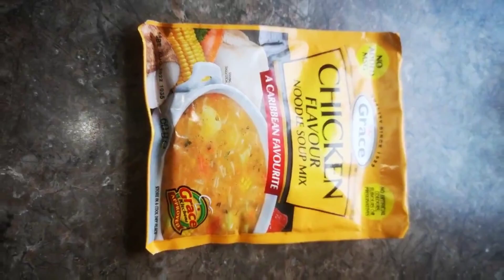How to prepare quick chicken corn soup recipe | Keisha's Kitchen 24_7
How to prepare quick chicken corn soup is a warm comforting and hearty soup made with diced chicken and sweet corn.. The soup is simmered in rich and tasty Maggi seasoning herbs ans spicies for a flavorful asnd satisfying meal... Try out this quick chicken soup today and let me know how it turn out.

Ingredients for chicken corn soup:
1 Sweet corn -Cut into small pieces
1 Chow chow -Cut into small pieces
1 1/2 Cup plain flour
1 Chicken breast
2 Carrots -Cut into small pieces
1 Spring onion
Thyme
1 Hot pepper
1 Tsp Maggi seasoning
1 Cock Soup
1 Tst butter
1/4 Tsp salt

Direction on how to prepare chicken corn soup recipe:
1- In a pot heat water and add carrot, corn, chow chow chicken and pumkin then cook for 20 minutes.  2 - Use the dough to make dumplings and  to add to the soup.. Add the cock soup. Maggi seasoning, spring onion, hot pepper, thyme butter  then cook for another 30-40 minute. Your chicken corn soup is ready...
Serving 4-6

how to prepare chicken soup
2023 chicken corn soup recipe
chicken soup recipe
keishas kitchen247
sweet corn chicken soup
how to make soup
chicken corn soup tutorial
how to make chicken soup
5 minutes chicken corn soup
fun fusion
homemade chicken soup
quick homemade chicken sour recipe
2023 chicken soup recipe